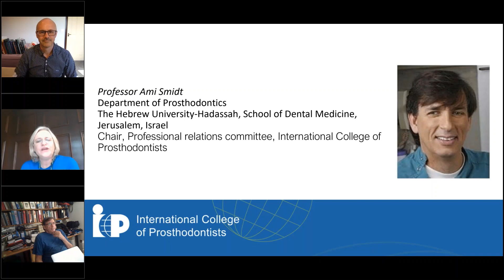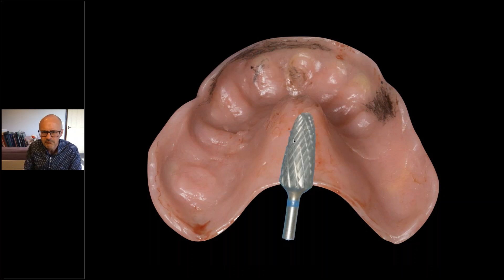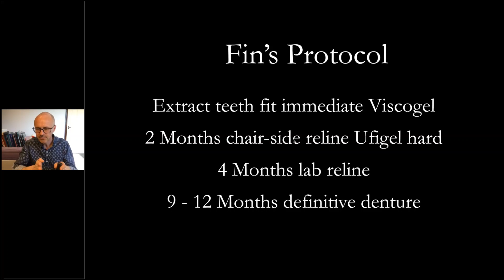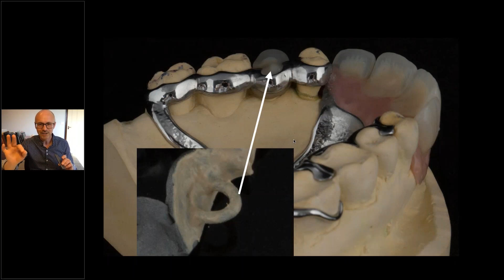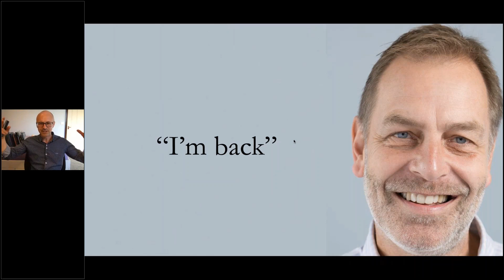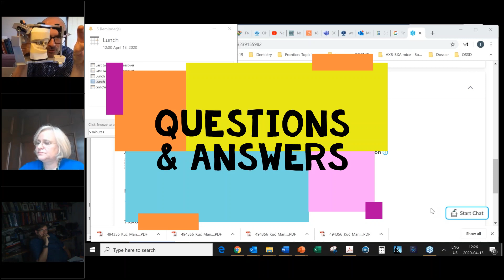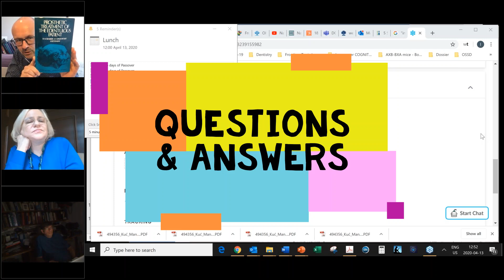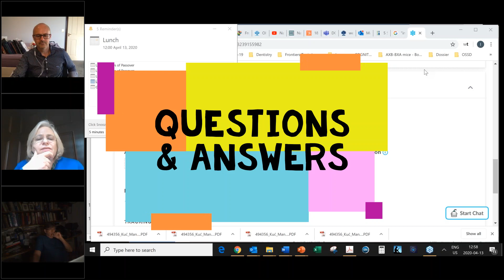Finlay's Webinar to International College of Prosthodontists immediate dentures 2020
Apologises for the sound being quite poor for the first 5 minutes. After this  it is perfect. Immediate dentures are often some of the most difficult and least well tolerated dentures that we give our patients. I want to share with you the techniques and methods Rowan Garstang (my dental technician) and I use to achieve predictable results with immediate dentures. I will show how I make superb impressions – even with mobile teeth in the way. The process from diagnosis, treatment planning and treatment provision will be described including mistakes I’ve made. This will be full of tips, techniques and practical advice which can be implemented straight away into practice.

If you want to learn in detail about providing ultra high end dentures please come on one of my courses where I treat a live patient (complete dentures. partial dentures, implant supported over dentures and immediate dentures) please visit my or email me on